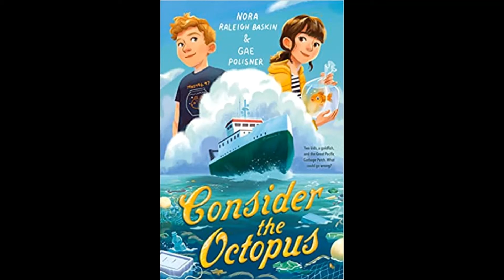Book Talk: "Consider the Octopus" by Nora Raleigh Baskin and Gae Polisner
"Consider the Octopus" by Nora Raleigh Baskin and Gae Polisner is this week's book recommendation.